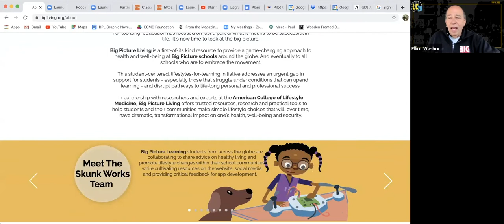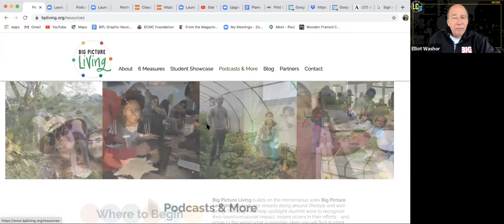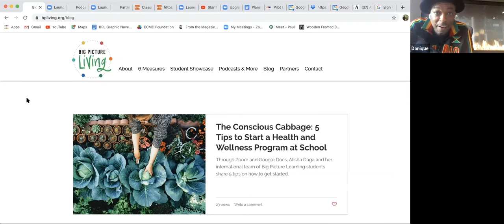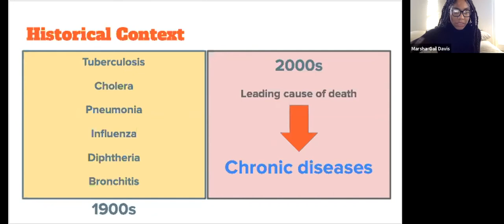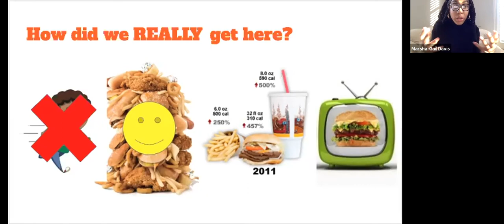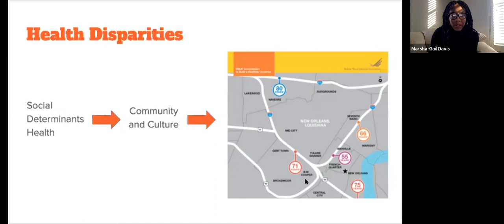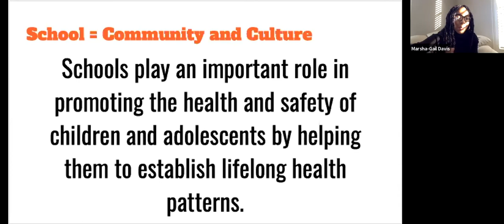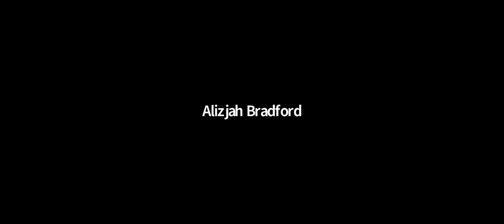Big Picture Living | Dr. Marsha Gail | Big Picture Learning Leadership Conference- 2020